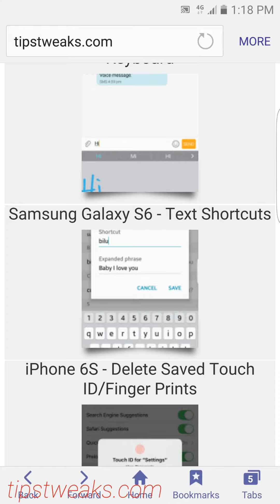How To Delete Web Browsing History On Samsung Galaxy S7/Edge